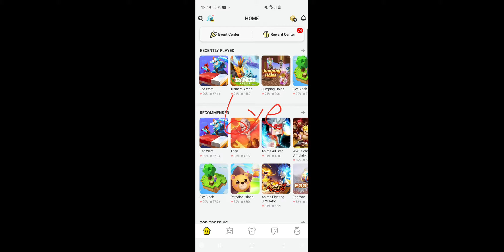bed wars game play